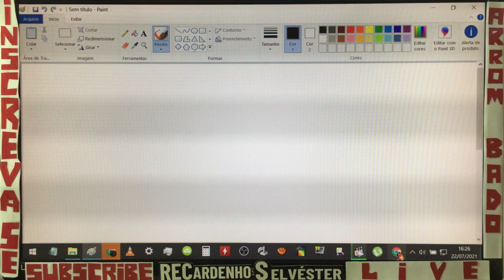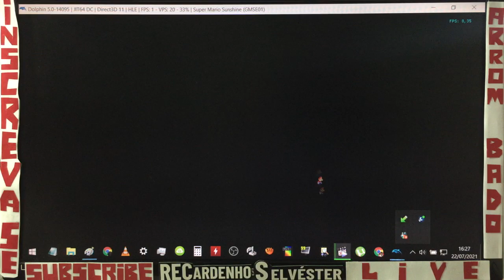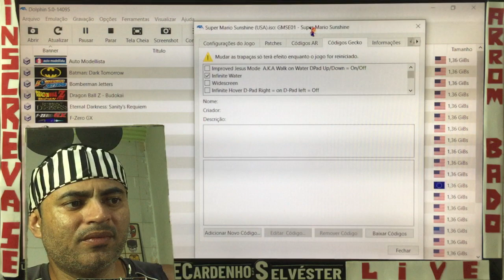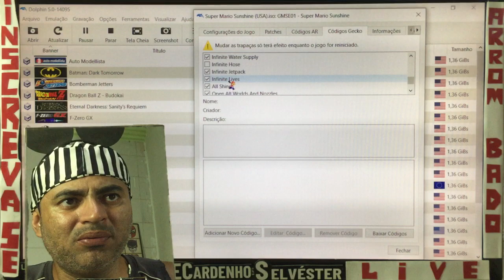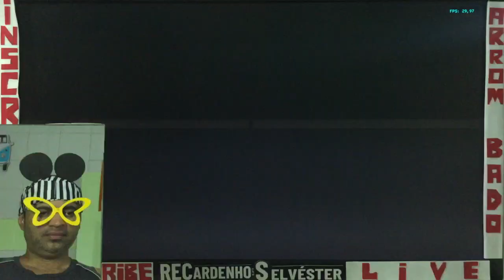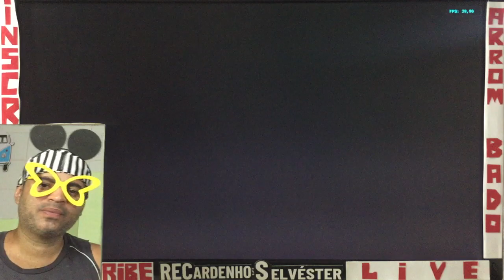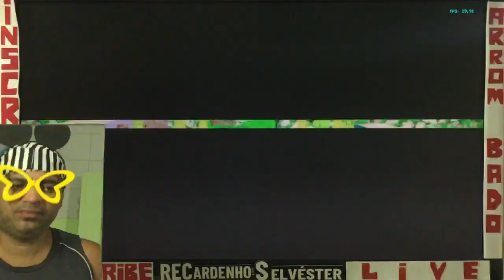Dando altos pulos em Super Mario Sunshine.